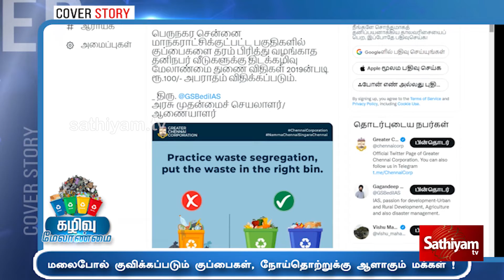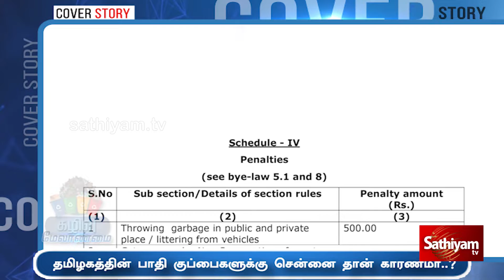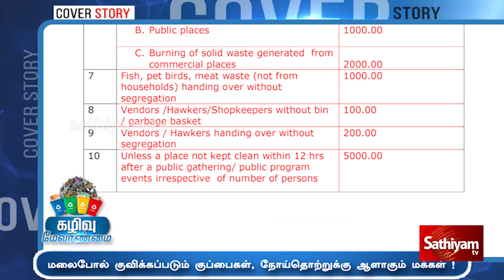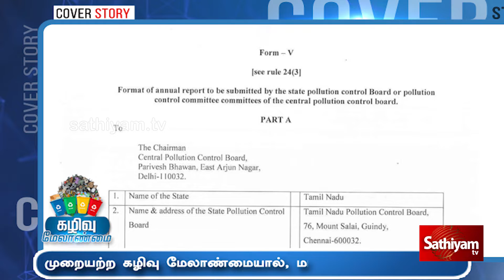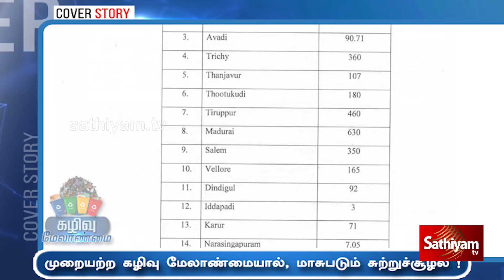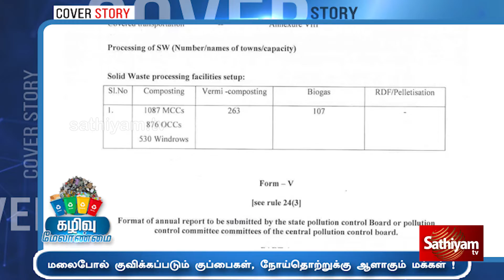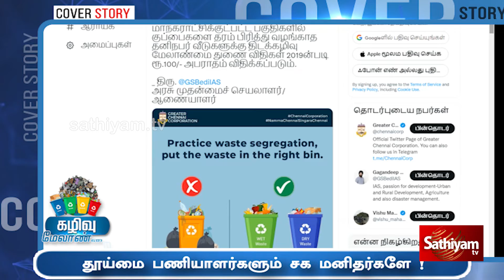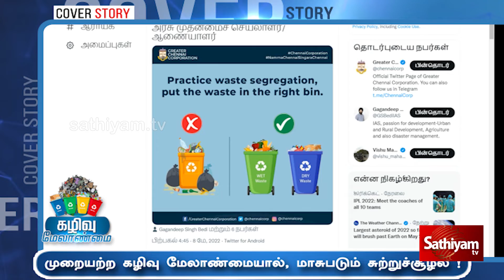நமக்கு நாமே விதித்து கொள்ளும் அபராதம்...! |Safety Measures |Cover Story |Sathiyam TV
நமக்கு நாமே விதித்து கொள்ளும் அபராதம்...!